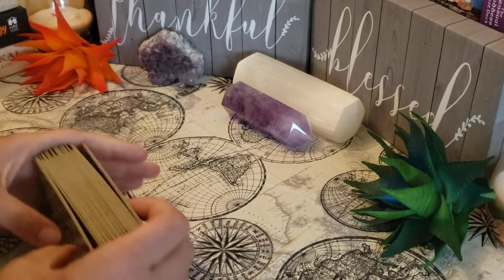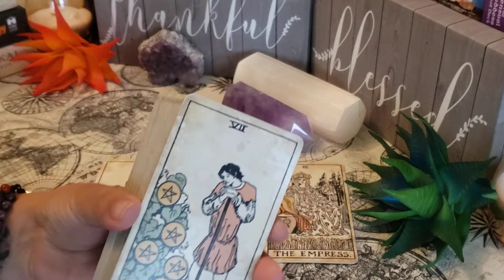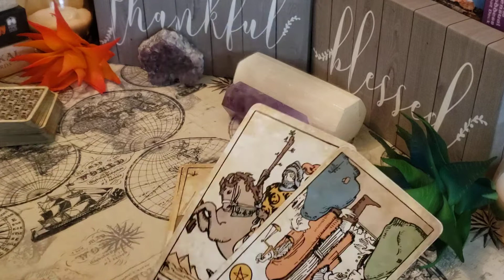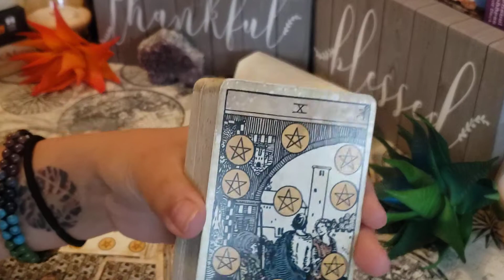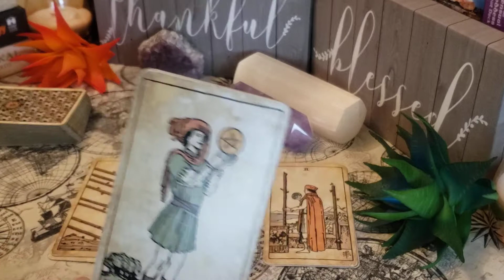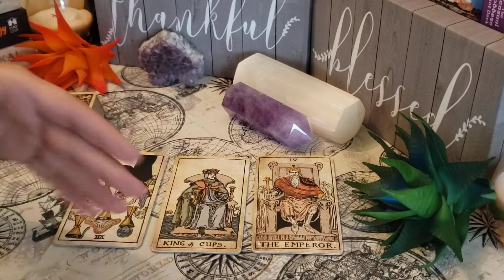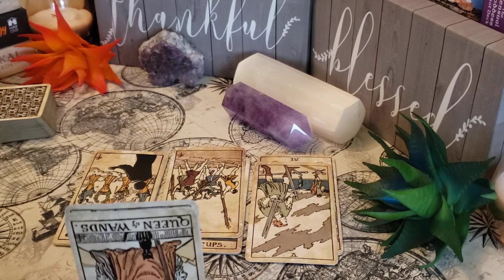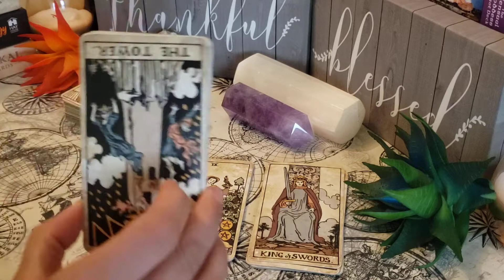Gemini ♊ - You already KNOW how life is going for you! A small loss means minimal in YOUR book.